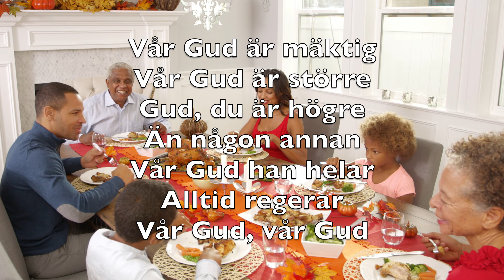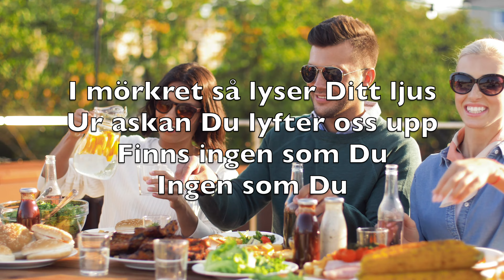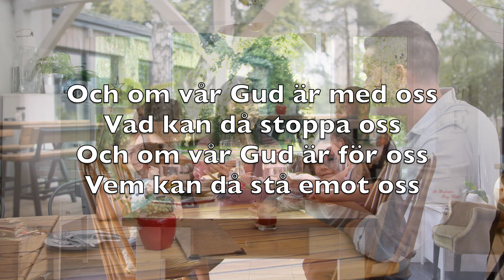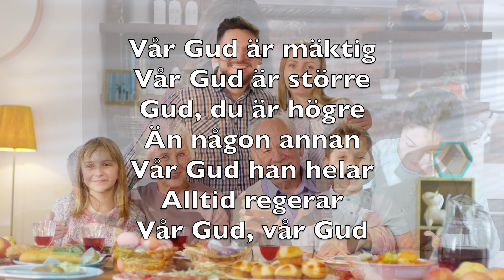Vår Gud (Our God) - Karaoke Piano Instrumental Chris Tomlin, Jesse Reeves, Jonas Myrin V2 SuK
Vattnet Du gjorde till vin
Blinda får åter sin syn
Finns ingen som Du
Ingen som Du

I mörkret så lyser Ditt ljus
Ur askan Du lyfter oss upp
Ingen som Du

Vår Gud är mäktig
Vår Gud är större
Gud, du är högre
Än någon annan
Vår Gud han helar
Alltid regerar
Vår Gud, vår Gud

Och om vår Gud är med oss
Vad kan då stoppa oss
Och om vår Gud är för oss
Vem kan då stå emot oss